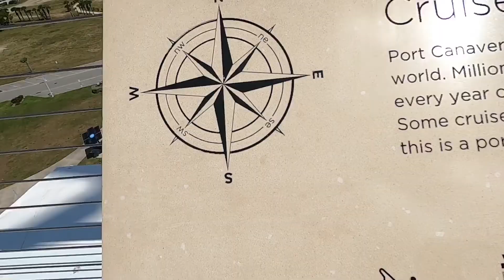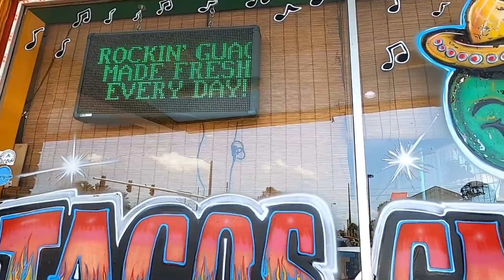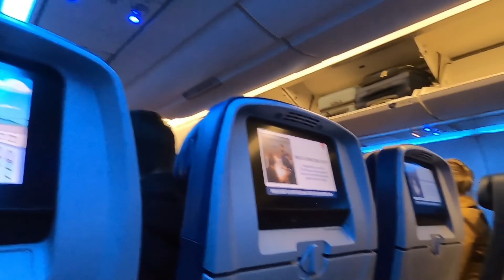Leaving Independence Of The Seas, And Flying Home! (April Break Vlog #6)